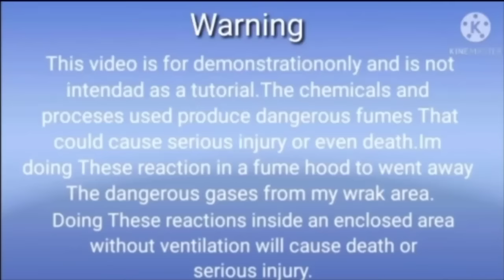gold recovery/how to recover gold and silver from saver/silver recovery/gold from transistors#gold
gold recovery/how to recover gold and silver from saver/silver recovery at home#gold

Dr.Mohammad Sabeel Official